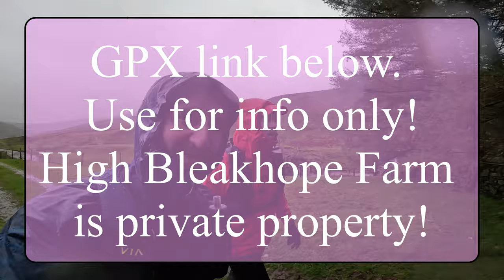Montane Cheviot Goat Recce 3. Bleakhope to Ingram. Free GPX ⬇️⬇️⬇️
Montane Factory Shop...

Montane Online Store...